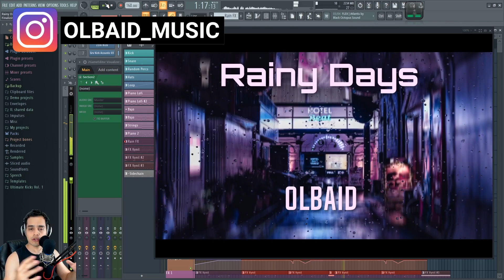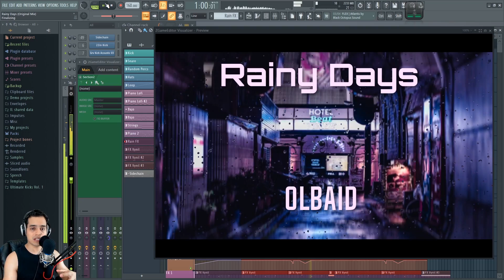🎁SORTEO FL STUDIO PRODUCER EDITION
🎁Participa y gana 1 de las 3 copias de FL Studio Producer Edition

🚨El sorteo se llevará a cabo el Jueves 28 de Mayo a las 21:00 hrs (Hora de México) durante el livestream en mi canal de Youtube, el ganador será seleccionado entre los comentarios de Instagram al azar.